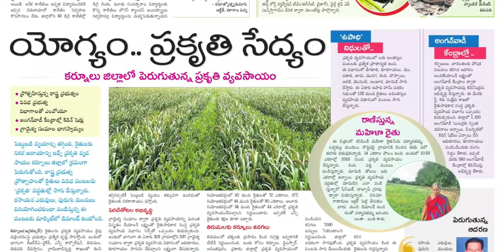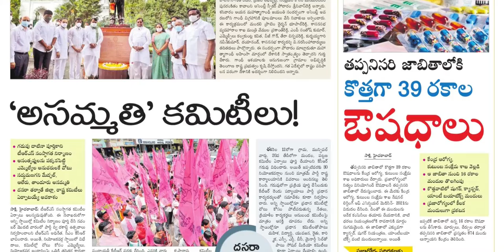SAKSHI PLUS 3 OCTOBER 2021 SUNDAY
Telangana news
Ap news
Cricket news
Sports news
Cinema news
Bussines newspaper
Crime news
Chaduvu paper
Education newspaper
Eenadu antharyaami
Antharyami eenadu
Telugu antharyaami
Apprentice jobs
Vasundara paper
Eenadu vasundara
Eenadu karimnagar
Haaybujji paper
Prathiba
Eenadu pratibha newspaper
Prathiba paper
New intiatives by politicians
Telugu news
Gk questions